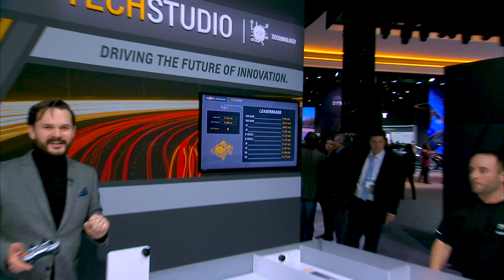We race through a maze with remote controlled bots at Chevy's Tech Studio | NAIAS 2018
We have some fun racing through a maze with remote controlled bots at the Chevy Tech Studio booth - Check out all of our Detroit Auto Show coverage